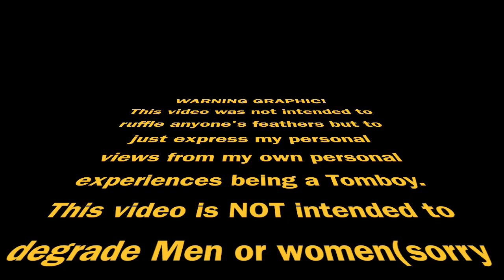Dyke beat up by a guy for talking smack....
Violence is not okay...My eye/face was is the beginning stage of getting swollen it was way uglier later on in time...sorry for pauses I was in pain and not feeling up to par at all. I don't usually take pain meds ex.